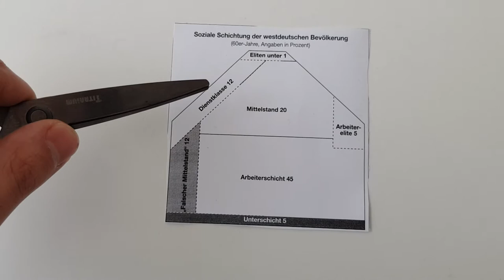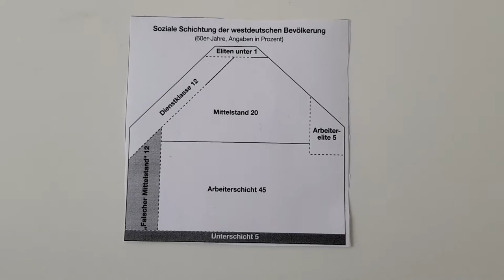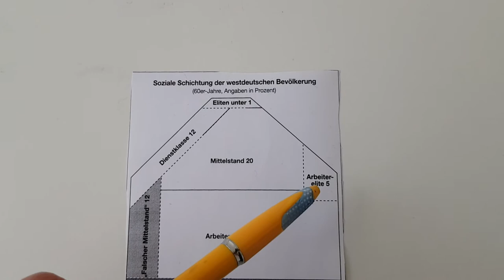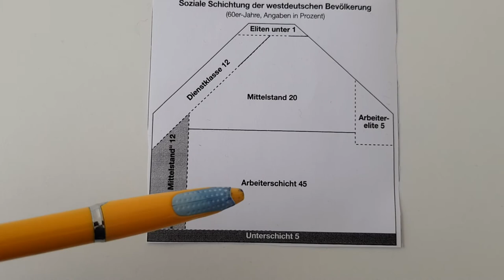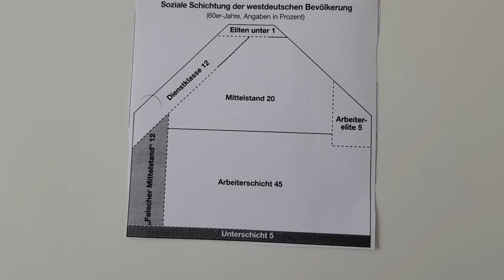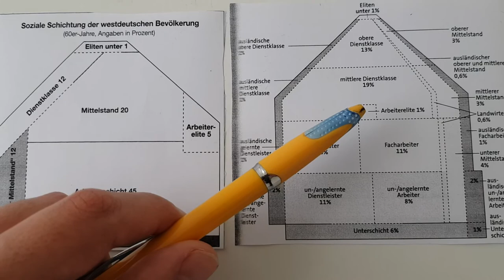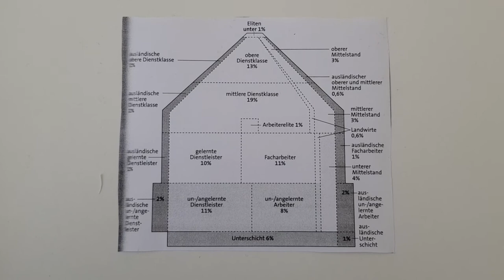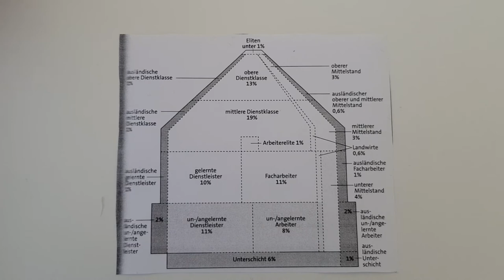Das Schichtenmodell (Teil 1)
Hey Leute,

heute gibt es kein musikalisches Video, sondern ein Video, welches ich für den Sowi-Kurs vor Monaten zusammengestellt hatte. Es geht um das Schichtenmodell von Dahrendorf und Geißler. Der zweite Teil wird spätestens heute oder morgen früh veröffentlicht.

Viel Spaß👍🏻